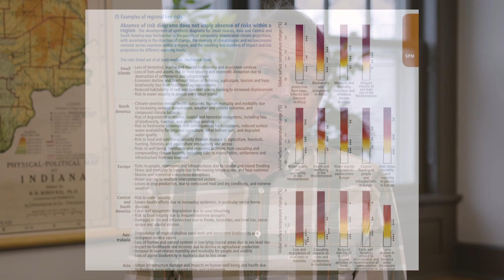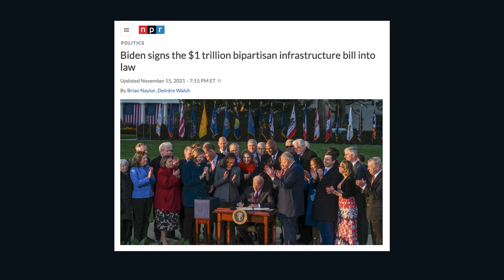Filippelli: Hoosiers are taking action in the midst of the climate crisis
In March 2023, the United Nations Intergovernmental Panel on Climate Change released its sixth assessment report, warning that rising greenhouse gas emissions must be met with swift and drastic action to avoid irrevocable damage. IU Environmental Resilience Institute Executive Director Gabriel Filippelli says there hasn't been enough action at the national or international level, but new developments to implement climate solutions in the US and in Indiana are cause for hope.